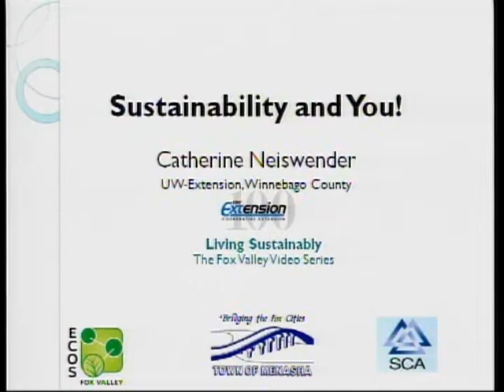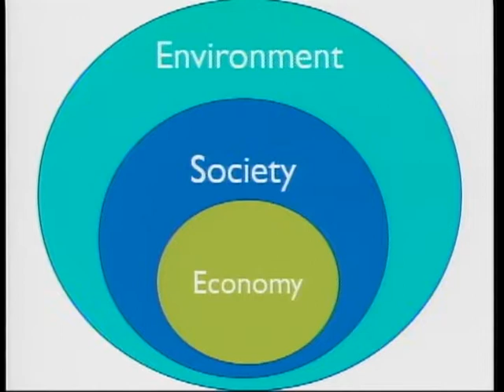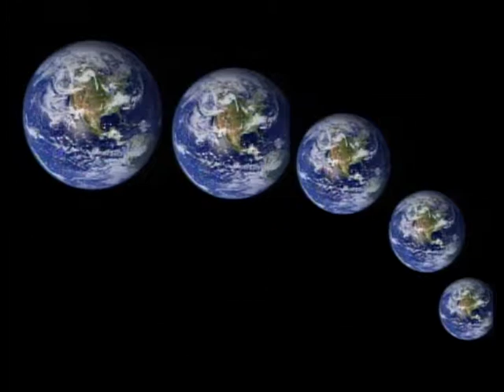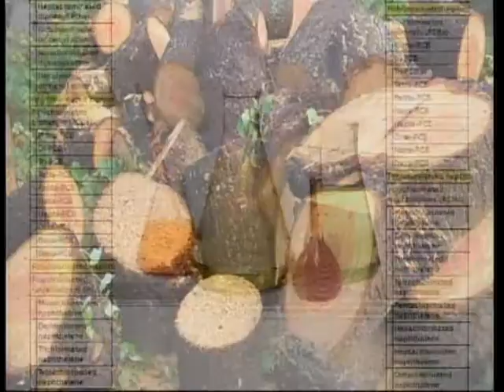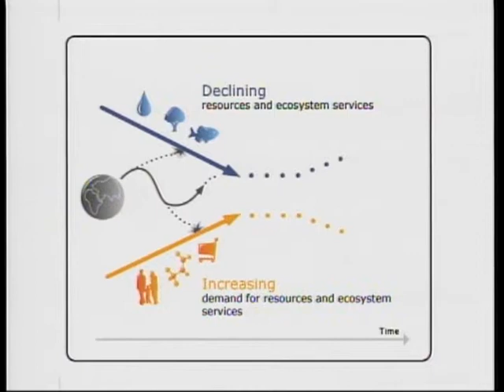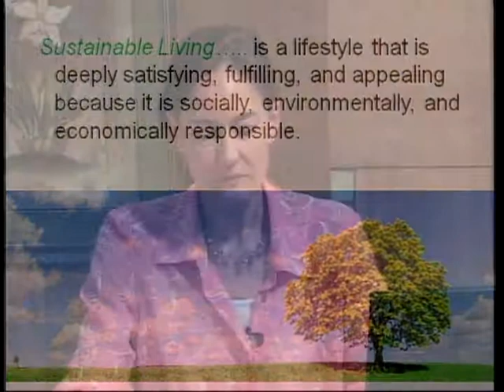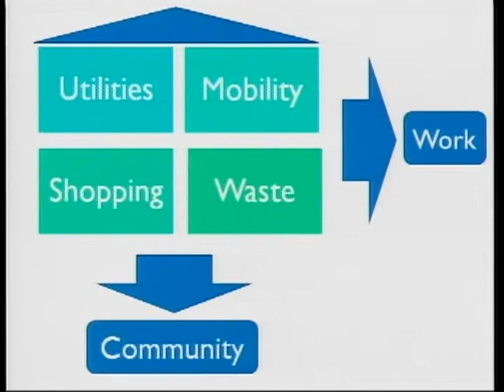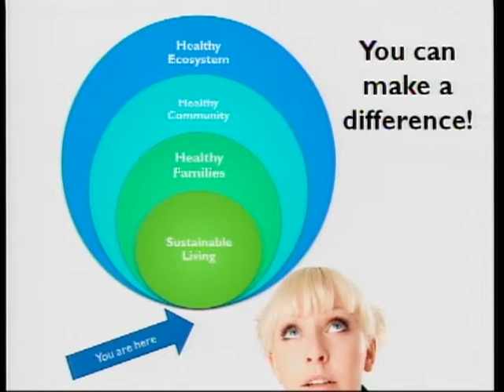introduction to sustainability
In this presentation Catherine Neiswender provides the viewer with an introductory overview of the Sustainability and encourages viewers to become more involved in understanding the topic and taking steps to improve our community!  Her presentation is the introduction to the Wisconsin Sustainable Living video series, which is a presented by a partnership fo Fox Valley area sustainability groups.  to see other videos in the this expanding sustainability video series.